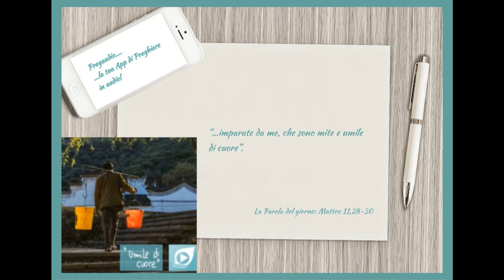Vangelo del 13 Dicembre 2023. Matteo 11,28-30 con il commento di don Franco Mastrolonardo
In quel tempo, Gesù disse:
«Venite a me, voi tutti che siete stanchi e oppressi, e io vi darò ristoro.
Prendete il mio giogo sopra di voi e imparate da me, che sono mite e umile di cuore, e troverete ristoro per la vostra vita. Il mio giogo infatti è dolce e il mio peso leggero».